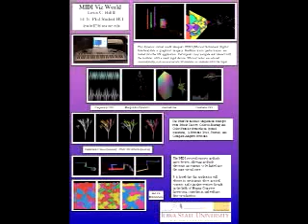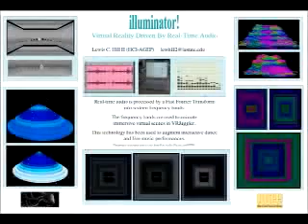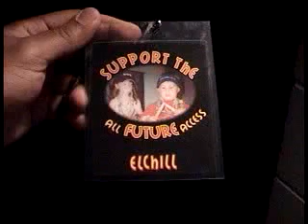lewhill2 aka elchill ... portfolio video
my demo/portfolio virtual reality music/software, art concepts, sketches